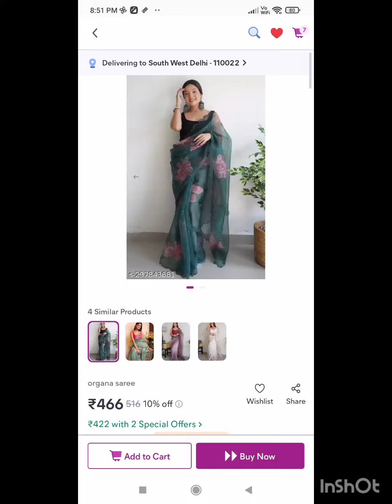orgenza sarees/saree/औरगेनजा साड़ी के खुबसूरत कलेक्शन।